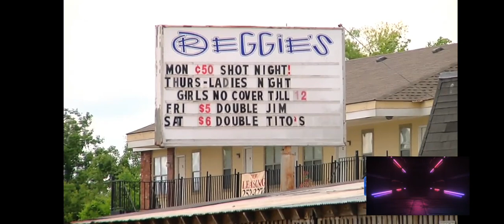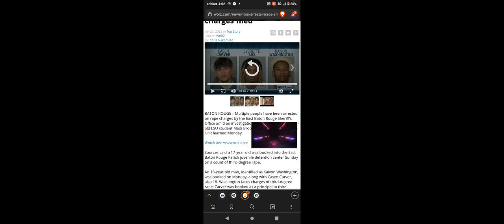Four arrests made after investigation into LSU student's death; rape charges filed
BATON ROUGE – Multiple people have been arrested on rape charges by the East Baton Rouge Sheriff’s Office amid an investigation into the death of 19-year-old LSU student Madi Brooks, the WBRZ Investigative Unit learned Monday.

Watch live newscasts here

Sources said a 17-year-old was booked into the East Baton Rouge Parish juvenile detention center Sunday on a count of third-degree rape.

An 18-year-old man, identified as Kaivon Washington, was booked on Monday, along with Casen Carver, also 18. Washington faces charges of third-degree rape; Carver was booked as a principal to third-degree rape.

A fourth suspect, 28-year-old Everett Lee, is identified as the uncle of Washington and is also booked as a principal to third-degree rape.

According to state law, third-degree rape in Louisiana occurs “when the victim is incapable of resisting or of understanding the nature of the act by reason of a stupor or abnormal condition of mind produced by an intoxicating agent or any cause and the offender knew or should have known of the victim's incapacity.”

Brooks' blood-alcohol level was .319 percent at the time, according to arrest documents. That's nearly four times the legal driving limit for an adult.

In a conversation shortly before his surrender, Washington told WBRZ’s Chris Nakamoto that he had sex with Brooks before she died. Washington said it was consensual.

Washington said he, the other suspects and Brooks left Reggie’s — a bar in Tigerland — early Sunday, Jan. 15, after a night of heavy drinking. He said he and another teen had sex with Brooks in the backseat of a vehicle.

Carver and Lee were in the front seat, according to arrest records.

Washington said Brooks later asked to go home. They brought her back to where she told them she wanted to be dropped off, near the Pelican Lakes subdivision off of Burbank Drive.

Washington said Brooks gave them multiple different addresses before she got out of the car. She was killed a short time later after she wandered into the middle of Burbank. The driver who hit her was not arrested and is not suspected of being impaired.

The NAACP is working with prominent Baton Rouge attorneys representing two of the suspects, saying there is video evidence refuting allegations that Brooks was raped.

Sources said detectives with the East Baton Rouge Sheriff's Office showed up at the suspects’ homes this weekend.

LSU University President William Tate released the following statement Monday afternoon.

Dear LSU Community,

This afternoon, police arrested four individuals following an investigation into the events preceding the death of LSU student Madison Brooks, who was struck by a vehicle on Burbank Drive last week.

 Madison was a daughter, a granddaughter, a sister, a niece, a classmate, and a friend to many of you. By all accounts, she was an amazing young woman with limitless potential. She should not have been taken from us in this way. What happened to her was evil, and our legal system will parcel out justice.

 Our collective grief and outrage cannot be put into mere words. So what can we do? It is time for action. One place to target our attention is the very place where this encounter began.

 All but one of the suspects involved in this horrific scenario were underage yet were able to consume alcohol at a local bar. As such, our action plan starts with a deep and relentless focus on any establishment that profits off our students by providing alcohol to underage individuals. In the coming days, we will call a meeting with these business owners to discuss how their responsibilities directly impact the safety of our students.  We will work openly against any business that doesn’t join us in efforts toward creating a safer environment for our students. Enough is enough.

Real and long-lasting solutions require multiple strategies, so we will not stop there. That is why I am asking our entire Baton Rouge community, from business leaders to citizens, to work together and join us in this effort. We will share additional action items in the coming days, but for now please join me in keeping Madison’s family in our thoughts and prayers.